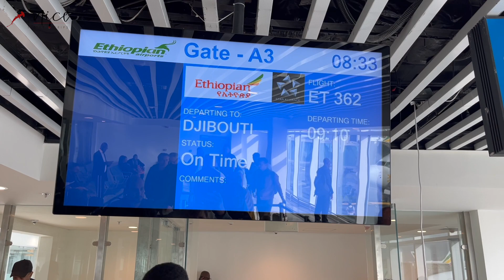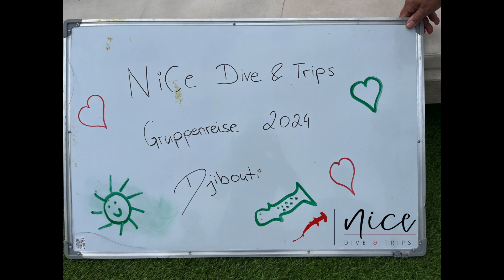Gruppenreise Djibouti mit Nina von NiCe Dive & Trips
Es war eine abenteuerliche und lustigen Gruppenreise in Djibouti 🐋🐋🤩

Viele haben zu uns vor der Reise gesagt „fliegt nicht nach Djibouti dort ist es gefährlich“ „in Djibouti herrscht Krieg“ usw. - wir hatten vor Ort keine Bedenken über unsere Sicherheit! Glaubt nicht alles, was ihr im 📺 oder 📻 hört solange ihr es nicht selbst erlebt und gesehen habt.

Ja, es ist ein facettenreiches Land und auch wir sind nicht blauäugig ins Flugzeug gestiegen.

Doch was wir sagen können:
Wir haben sowohl das Land als auch die Unterwasserwelt erkundet und hatten jede Menge Spaß.

Unser Reisebericht wird in Kürze zur Verfügung stehen, damit sich alle Abenteurer einen detaillierteren Einblick in das Land verschaffen können.

Liebe Grüße
Nina

It was an adventurous and enjoyable group trip in Djibouti 🐋🐋🤩

Many people warned us before the trip, saying "don't fly to Djibouti, it's dangerous there," "there's war in Djibouti," etc. - but we had no concerns about our safety on the ground! Don't believe everything you hear on 📺 or 📻 unless you've experienced it and seen it for yourself.

Yes, it's a diverse country, and we didn't board the plane naively.

But what we can say is:
We explored both the land and the underwater world and had a lot of fun.

Our travel report will be available shortly so that all adventurers can gain a more detailed insight into the country.

Best regards,
Nina